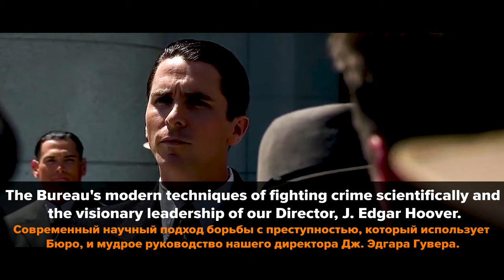Топ - 10 современных профессий, где очень нужен английский. Часть 1 || Puzzle English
И вот мы подготовили для вас 2-ю часть, в которой поделимся еще 10 профессиями, в которых без английского ну никак не обойтись.

Занимайтесь с ментором и тренируйте речь.